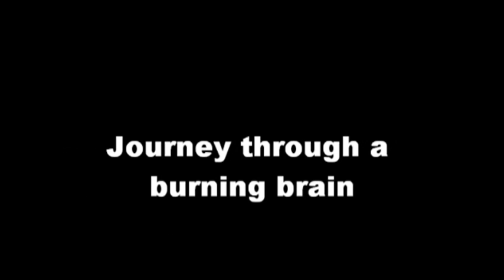Tangerine Dream - Journey through a burning brain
"Journey through a burning brain" ist der zweite Titel auf dem Album "Electronic Meditation" aus dem Jahr 1970, das erste "elektronische" Album der Band.

"Journey through a burning brain" is the second track from the album "Electronic Meditation" from 1970, the first "electronic" album of Tangerine Dream.